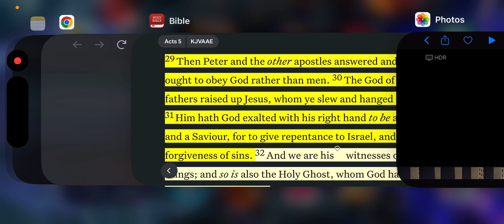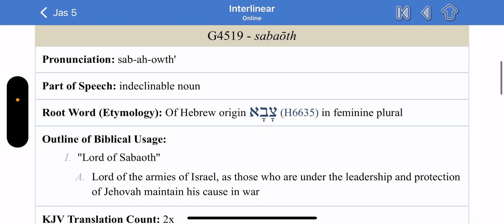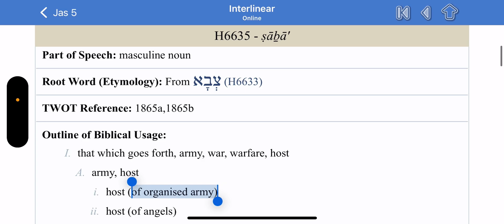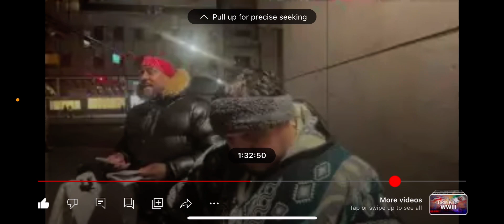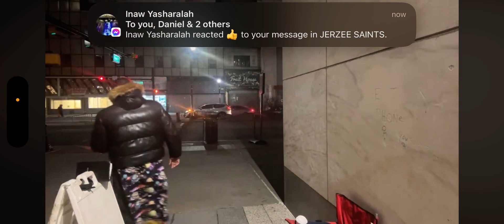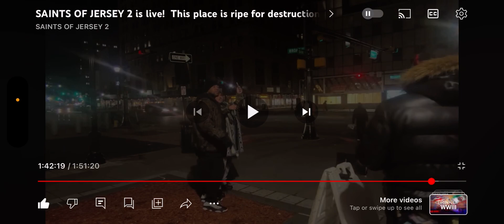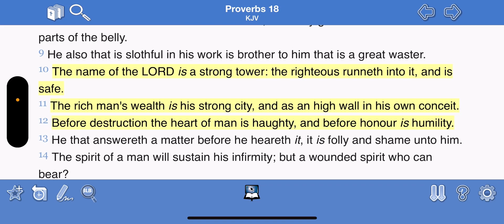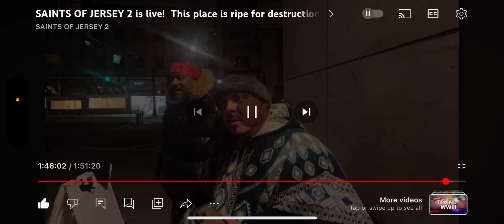Jake was amazed to witness the chariots at camp 🛸 🛸 👼🏾 💫